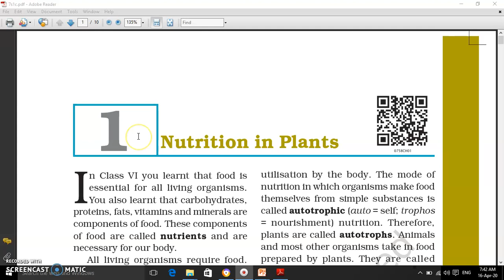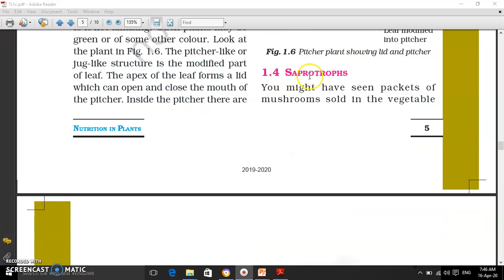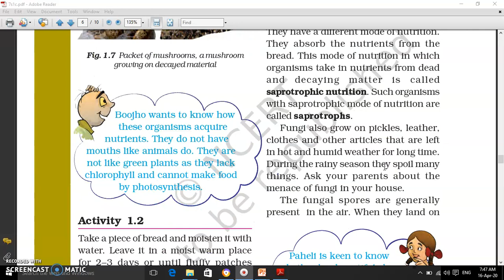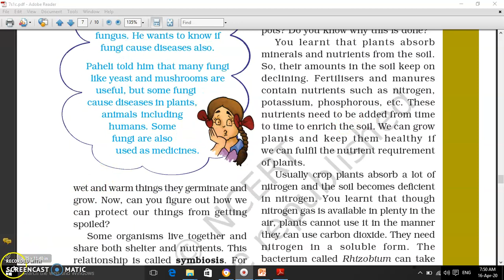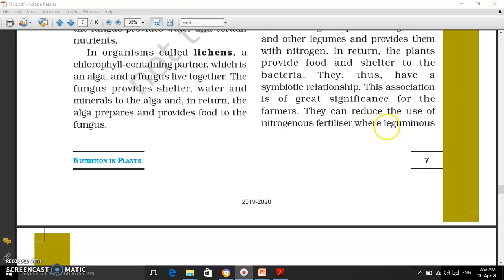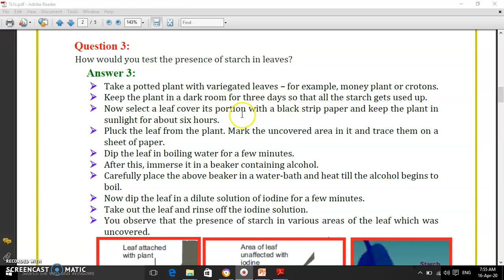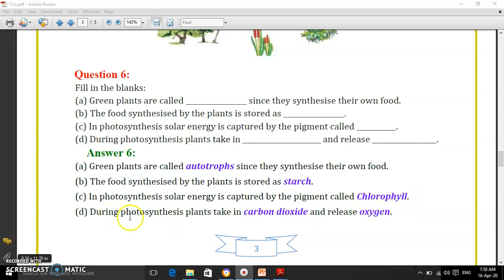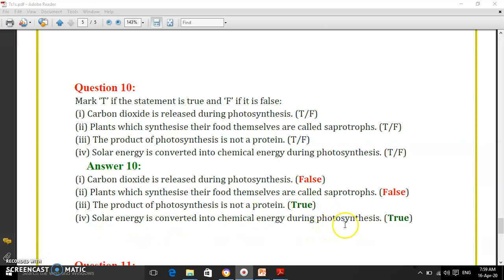NCERT | CLASS 7 SCIENCE | CH. 1 NUTRITION IN PLANTS - II | ASHUTOSH SHARMA KVS | ARISE TUTORIALS